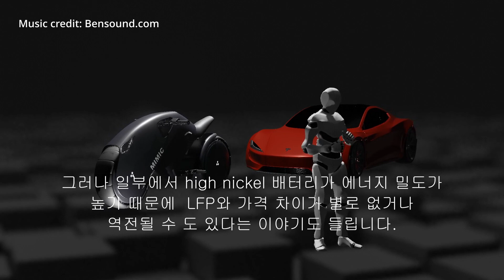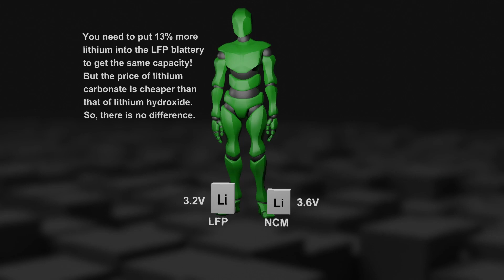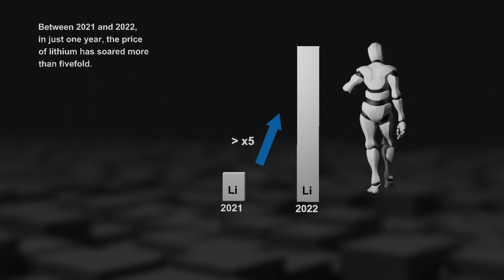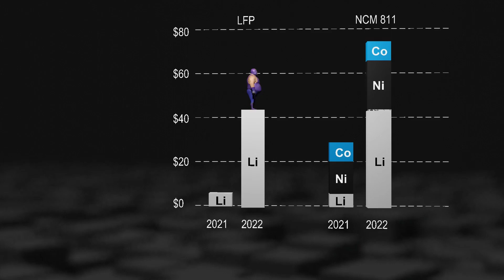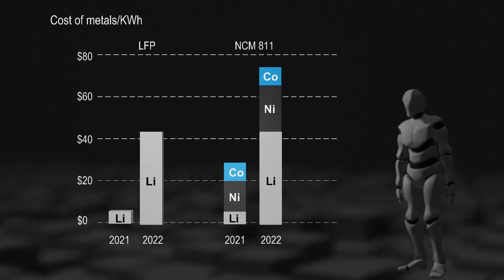3원계 배터리와 LFP 배터리 가격차이는 이렇게 발생합니다.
LFP는 에너지 밀도가 낮아서 high nickel 배터리에 비하여 실제 가격 차이가 별로 없다는 말을 하는 것을 종종 목격합니다.  심지어 역전될 수 있다고도 합니다.  국내 배터리 3사들이 LFP 개발 및 생산에 뛰어들겠다고 선언한 것은 다 그럴만한 이유가 있기 때문입니다.  두 배터리를 구성하는 양극재의 가격구조를 보겠습니다.